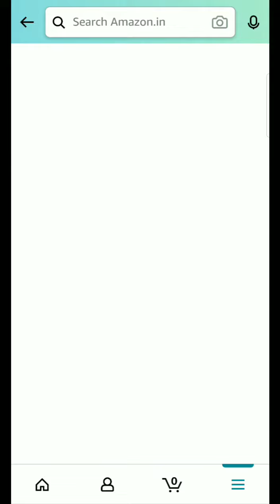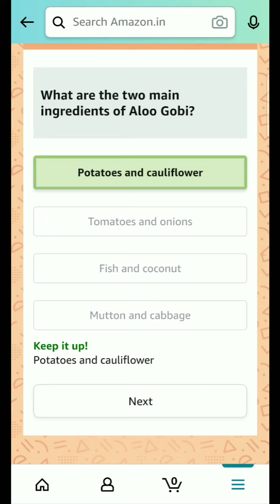Makki di roti is popular in the region of Punjab. Which season is it most associated with?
Amazon Food Great Foodie Fest Quiz Answers Today